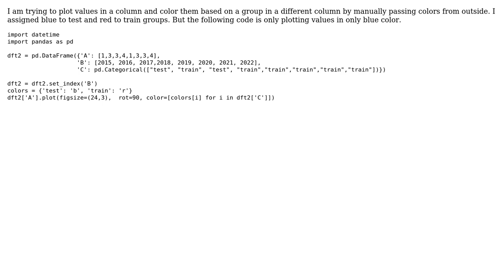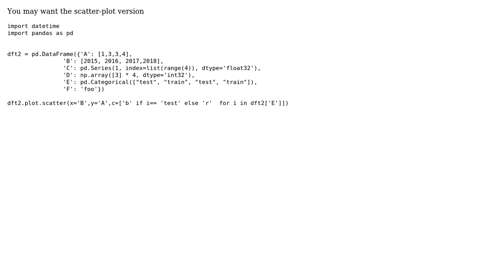plot line by group using Pandas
With thanks & praise to God, and with thanks to the many people who have made this project possible! | Content (except music & images) licensed under CC BY-SA | Music | Images & others | With thanks to user user14361718 user Nikolaos Efthymiou and the Stack Exchange Network Trademarks are property of their respective owners. You are responsible for your own actions.